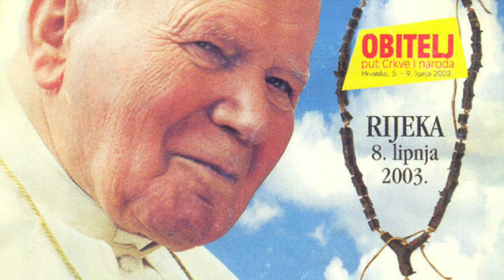Uskršnja čestitka - Riječkog nadbiskupa i metropolita mons. dr. Ivana Devčića